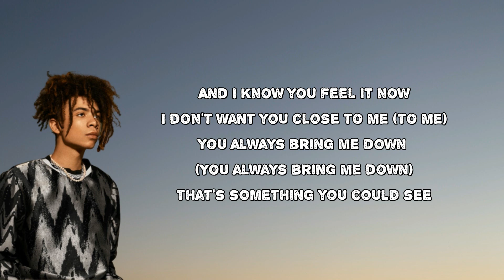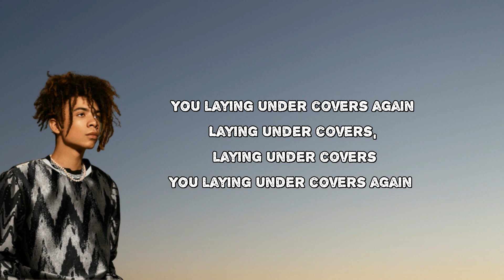​iann dior - ​In Too Deep (Lyrics)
​In Too Deep by ​iann dior
Album: Industry Plant
​In Too Deep Lyrics:
It's hard to breathe, I need some space
Why you gotta put your problems on my plate?
I don't believe a word you say
It's like every time you come around, I wish you'd go away
'Cause I'm in too deep
I'm just tryin' to sleep
But you stuck in my bed
Just laying under covers
Just laying under covers again
Laying under covers, laying under covers
You laying under covers again
You laying under covers again (Yeah)
I don't wanna wake up (I don't wanna wake up)
In the end, it's all on me (On me)
I'm not home, don't wait up
Guess it wasn't meant to be
And I know you feel it now
I don't want you close to me (To me)
You always bring me down (You always bring me down)
That's something you could see
I don't believe (I don't believe) a word you say (A word you say)

#​InTooDeep
#​ianndior